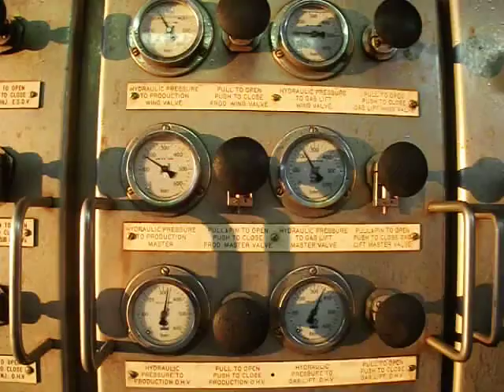Module 1 Mezz. (Hydrocyclone, Chemical Injection Package, Well Control Panel)